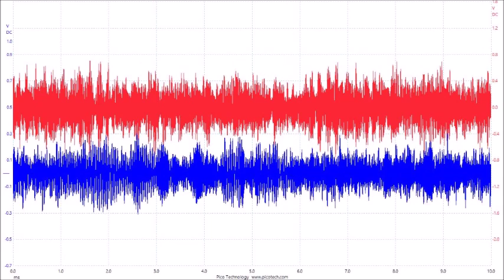超音波の音圧測定解析データ（スライドショー）